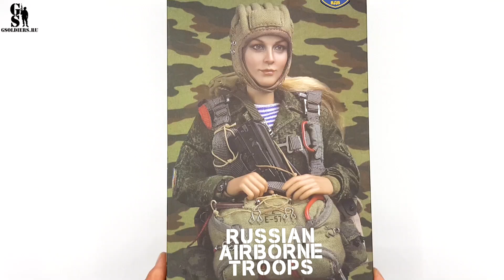Airborne beauty: Assembling Russian VDV military girl action figure - silent version